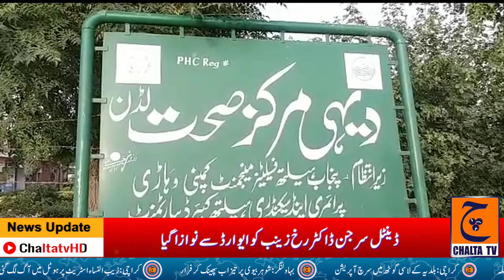Women Chamber of Commerce Multan ke zaraahtmam First Women Substance Awards ki taqreeb ka aneqad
ویمن چیمبر آف کامرس اینڈ انڈسٹری ملتان کے زیر اہتمام پہلے ویمن سبسٹسنس ایوارڈ کی تقریب کا انعقاد کیا گیا